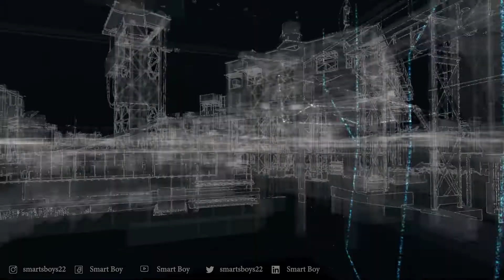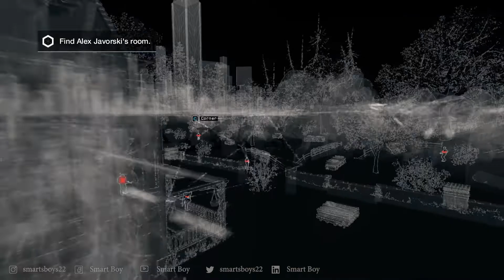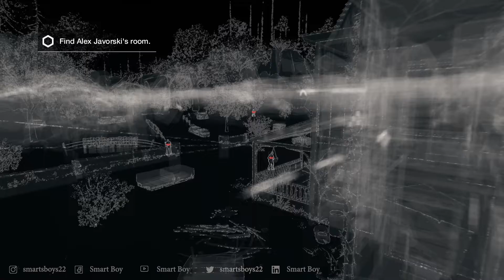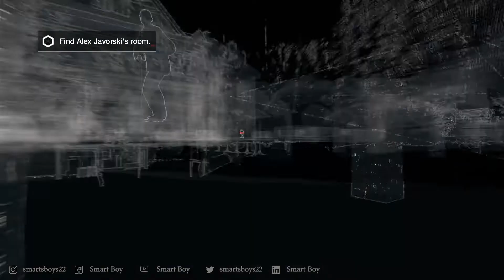Watch Dogs Bad Blood - Act II Mission 2 & 3: Illusions & Bad Medicine (Normal Difficulty)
Deskripsi Game:
Judul: Watch Dogs Bad Blood
Genre: Action, Adventure
Pengembang: Ubisoft
Penerbit: Ubisoft
Tanggal Rilis: 30 September 2014
Platform: PC
Game Ver: 1.06.329

Deskripsi Misi:
Kategori: Main Mission
Kesulitan: Normal

Nikmati permainannya🖥️

- Jika Anda menyukai videonya, ingatlah untuk meninggalkan Suka & Komentar, saya sangat menghargainya